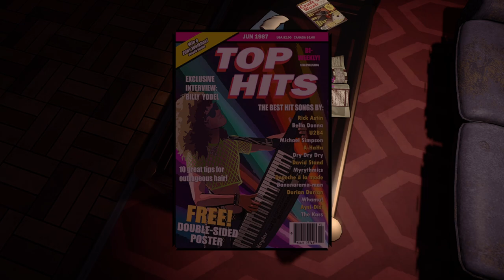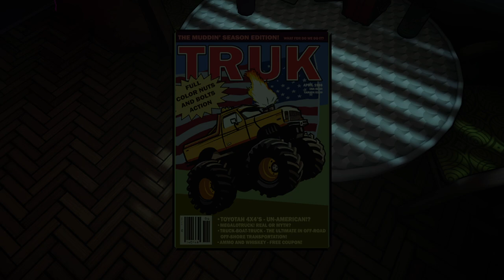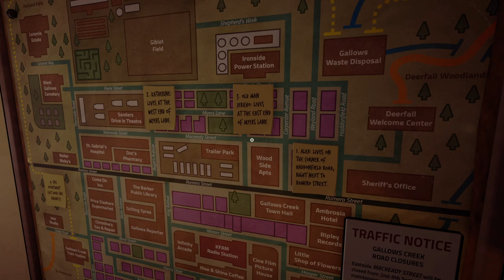The Whistling Man | KILLER FREQUENCY | Indie Horror Game - Part 1